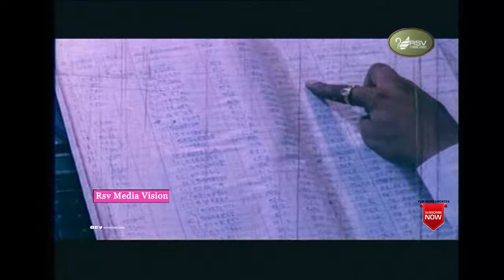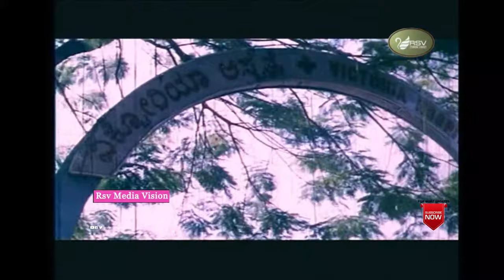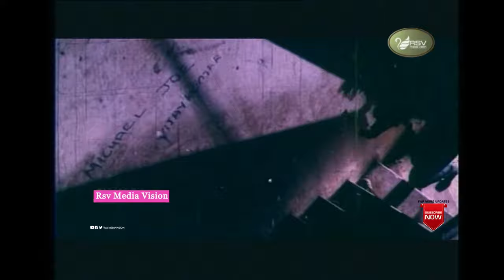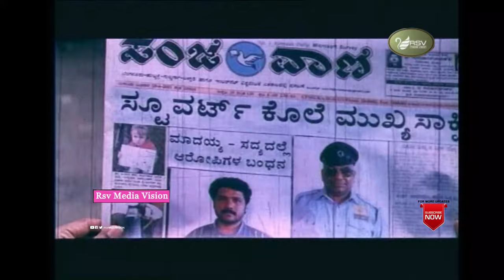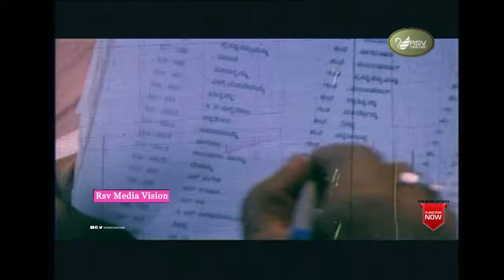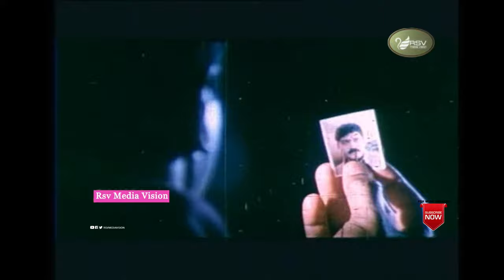Police Officers | Full Movie | Charan Raj | Thriller Manju | Action Movie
Watch  Charan Raj and  Thriller Manju  playing lead role from Police Officers  . Also starring …in  RSV Media Vision Full Movie Channel..!
Film: Police Officers
Starcast: Charan Raj and  Thriller Manju
Director: Ananad .P.Raju
Producer: M.Shivashankarr
Banner:
Year: